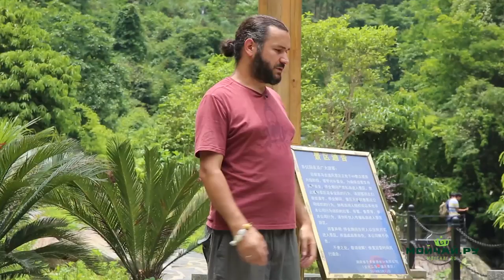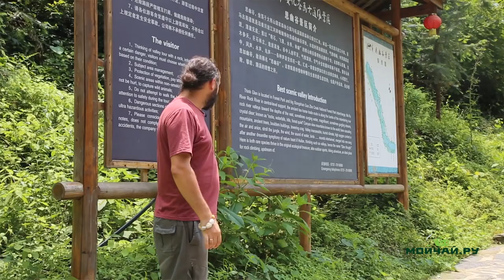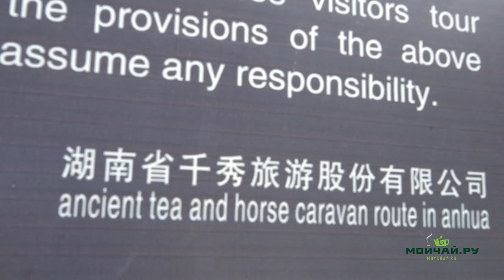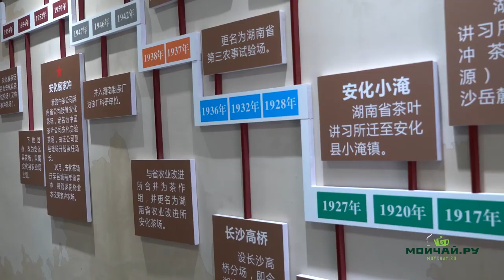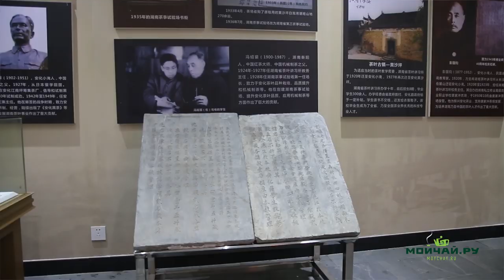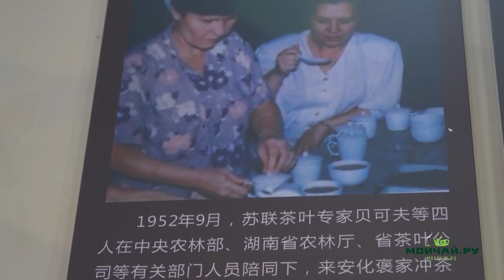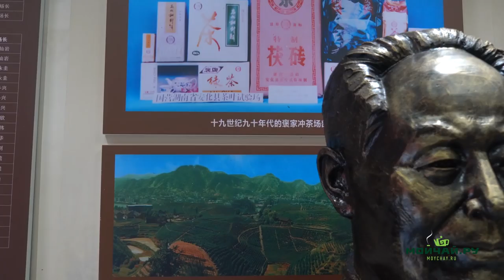Cha Ma Gu Dao in Anhua.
In this video we make our way through a natural park in Hunan, run into an occasional wild tea bush en route the ancient Tea Horse Road, taste the local Lei cha, observe Hei cha production, and move on to the State Tea Museum only to uncover a surprising Russian connection.